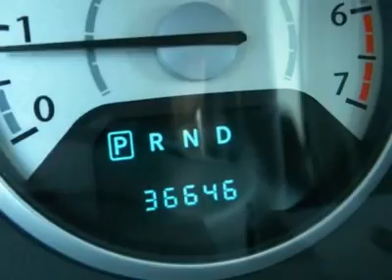2010 CHRYSLER TOWN & COUNTRY Cornelius, NC FP40953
2010 CHRYSLER TOWN & COUNTRY Cornelius, NC
Stock

Very versatile! Spotless One-Owner! If you've been aching for the perfect 2010 Chrysler Town   Country, well stop your search right here. This is the perfect van that is sure to fit your needs. Designated by Consumer Guide as a 2010 Minivan Best Buy. You just simply can't beat a Chrysler product. This certified vehicle comes with full coverage for 7 years/ up to 100,000 miles.